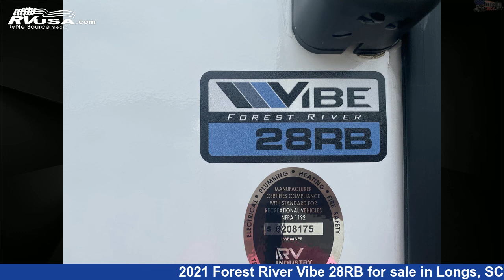Wonderful 2021 Forest River Vibe Travel Trailer RV For Sale in Longs, SC | RVUSA.com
This 2021 Forest River Vibe 28RB is a Travel Trailer RV. It is located in Longs, SC 29568 and is offered for sale by Recreation USA. This New Forest River Is 34' 0" in length and features 1 slideout, sleeps 6, Awning, Auxiliary Battery, External Shower, Water Heater, CO Detector, Skylight, Leveling Jacks, Air Conditioning, DVD Player, Smoke Detector, and 40 gal fresh water capacity. The floorplan layout of this Travel Trailer features Couples Coach, Front Bedroom, Rear Bedroom.The unloaded weight of this 2021 Forest River Vibe 28RB is 6518 lbs.